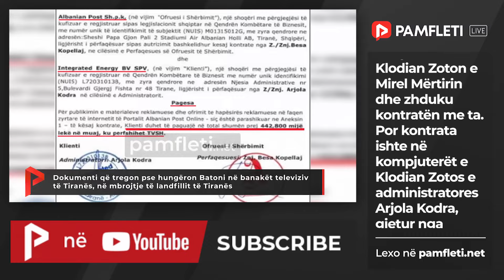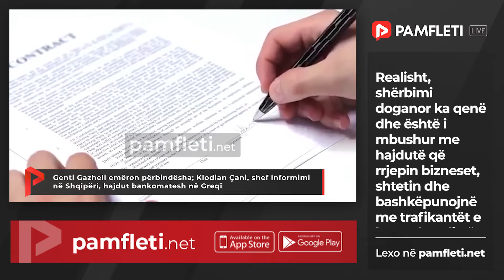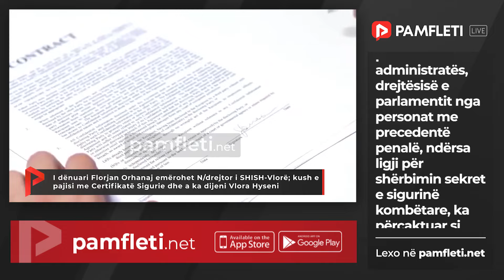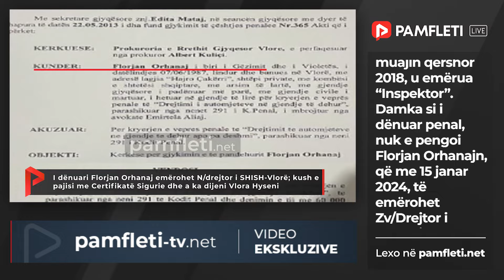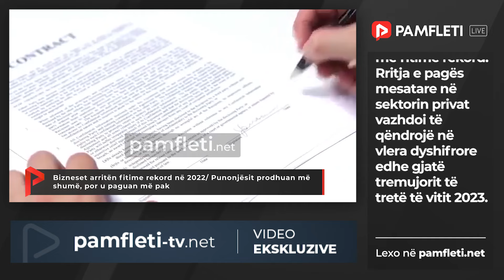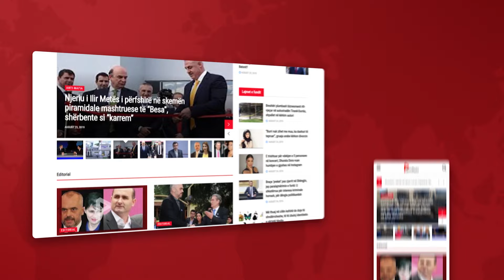Edicioni Qendror i Lajmeve - 26 Shkurt